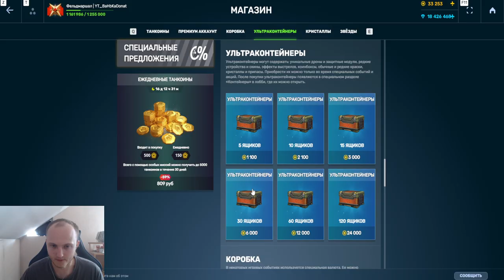ЭТО ЖЕСТЬ! 6000 УРОНА СПЛЕШОМ! НОВОЕ ИМБО УСТРОЙСТВО НА МАГНУМ С ВААКУМНОЙ КАРТЕЧЬЮ В ТАНКАХ ОНЛАЙН